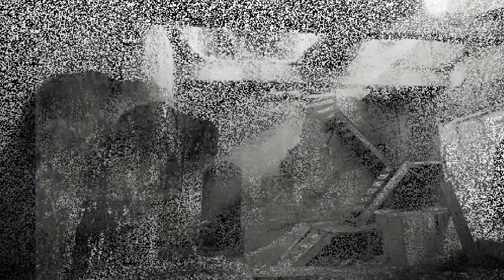Wim Mertens -The Fosse (from the album ''Educes me''/re- edicion) - With George Lab photo gallery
This video exclusively features photographic material of Georges Lab photography ( 35 mm & B+W anthology ).

Music:Wim Mertens -The Fosse (from the album ''Educes me''/re- edicion).